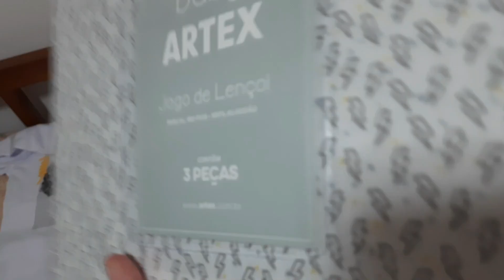VLOG: Comprinhas para as crianças/rotina cozinha e mais - Keuzinha Alice